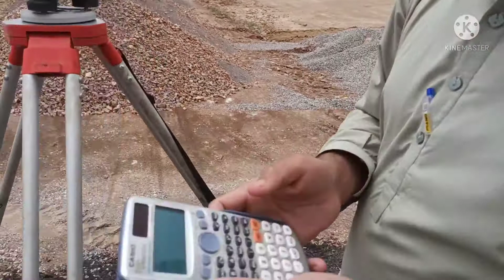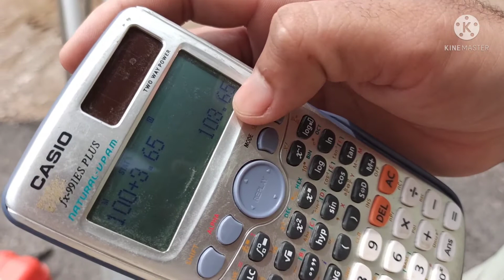Auto level Survey.Find R.L & Ground level from auto level@TotalStationofficial&Vlog